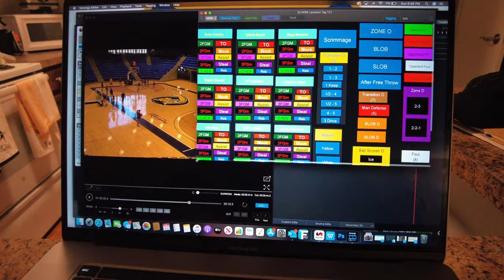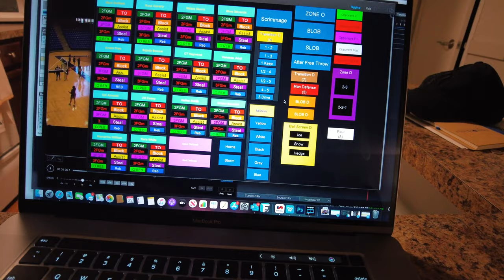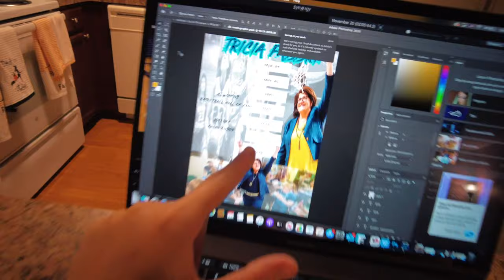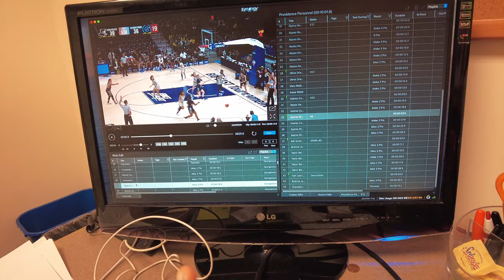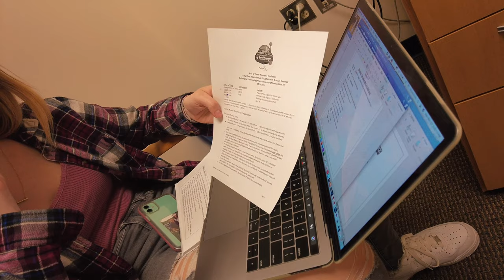College Basketball Game Day VLOG | Rookie Coach Ep. 9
Taking you through an entire game day with the Quinnipiac University women's basketball team. Taking you through how we break down our film, shoot around, pre game warm ups and much more.

Pop Up Defender Basketball Screener

My Favorite Basketballs - Make sure you check the size
Molten FIBA Ball

Wilson Evolution Basketball